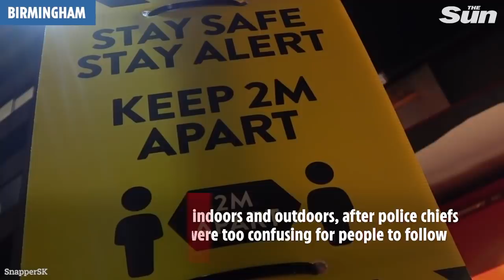Brits hit bars & pubs across country for last party weekend before 'rule of six' takes effect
BRITS have today been warned against having a party weekend - as a top scientist says the UK is "on the edge of losing control" of coronavirus.

It comes as thousands of drinkers hit the town for one last blowout before the new rule of six comes into force on Monday.

Drinkers flocked in groups to beer gardens in London, Manchester and Nottingham last night - ahead of next week's new restrictions.

John Apter, of the Police Federation of England and Wales, said: "There is a real risk some members of the public will take advantage of the current situation and treat this weekend as a party weekend ahead of the tighter restrictions being introduced on Monday."

And former chief scientific adviser and member of the Scientific Advisory Group for Emergencies, Sir Mark Walport, warned: "I think one would have to say that we're on the edge of losing control."